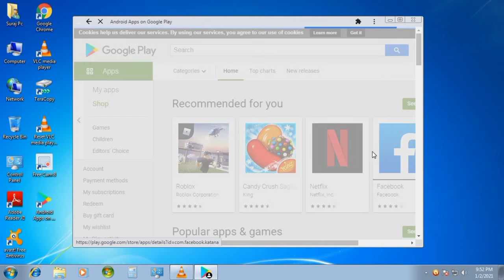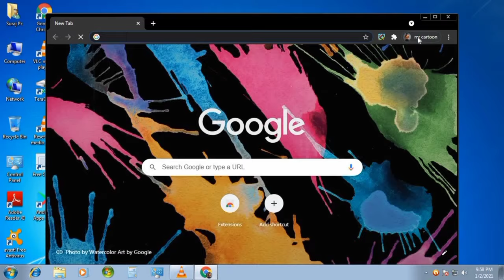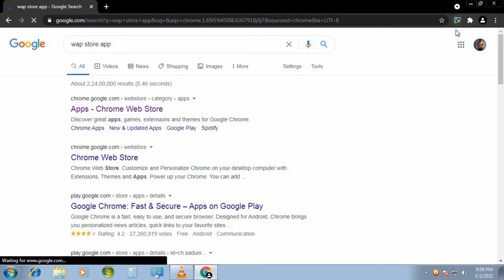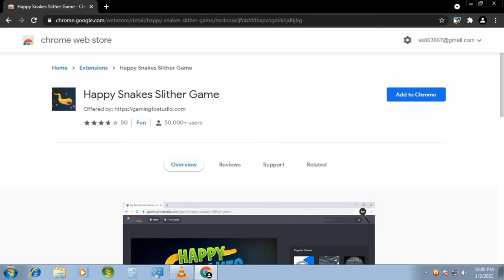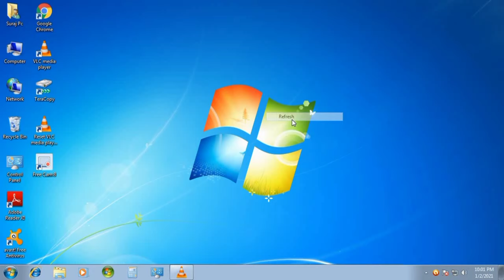computer mein play store se app download nahin ho raha hai | laptop me play store download karen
computer play store download kaise karen
laptop mein play store download kaise karen
computer mein game download kaise karen